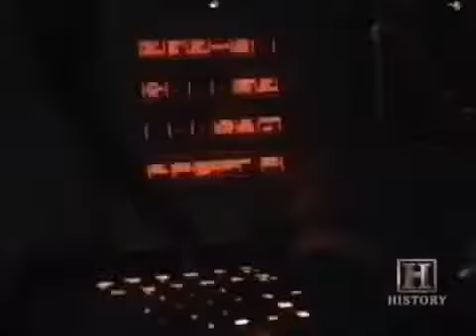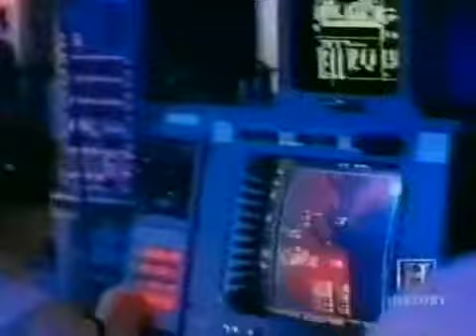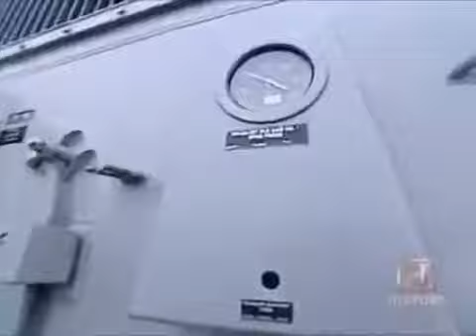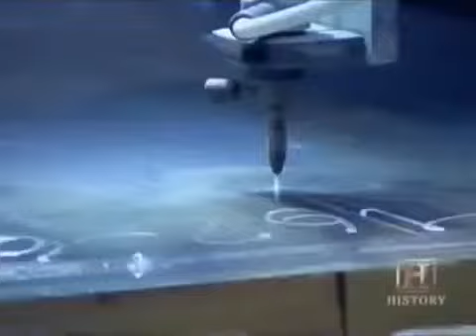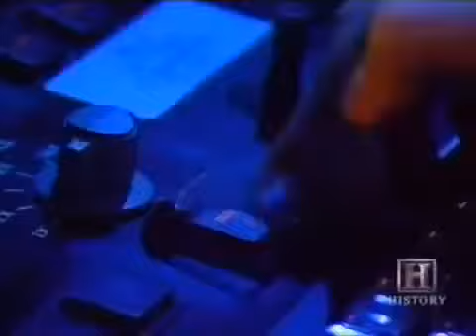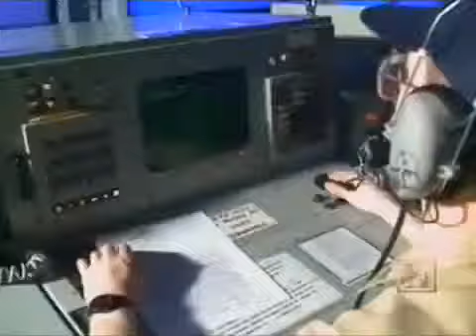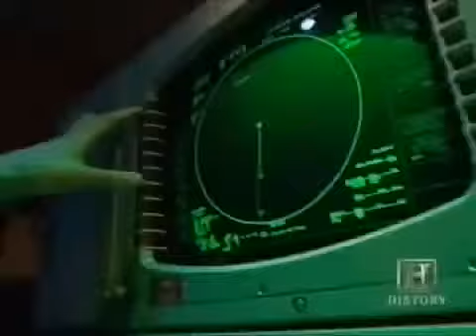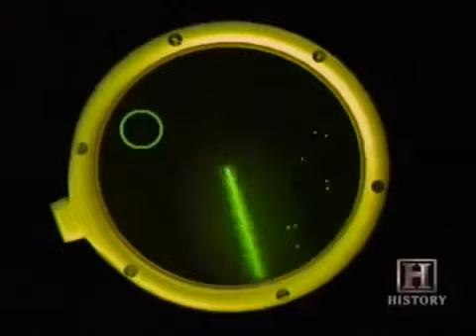THE U.S. NAVY'S SUPER STEALTH DESTROYER IS ALMOST READY FOR BATTLE || WARTHOG 2017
The Navy's new stealthy destroyer will soon fire precision rounds from its long-range deck gun and fire SM-2 missiles from its vertical launch tubes. The Navy's .

THE U.S. NAVY'S SUPER STEALTH DESTROYER IS ALMOST READY FOR BATTLE || WARTHOG 2017 ANA The Navy's new stealthy destroyer will soon fire .

THE U.S. NAVY'S SUPER STEALTH DESTROYER IS ALMOST READY FOR BATTLE || WARTHOG 2017 AIO The Navy's new stealthy destroyer will soon fire .

The Navy and Marine Corps are making fast progress with a series of extensive preparations on board amphibious assault ships in order to ensure that their .

THE U.S. NAVY'S SUPER STEALTH DESTROYER IS ALMOST READY FOR BATTLE || WARTHOG 2017 The Navy's new stealthy destroyer will soon fire .